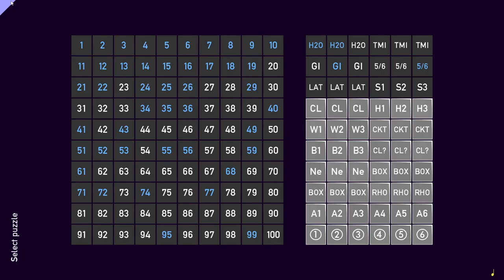Tametsi [34] Low Point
Probably the most mistakes I've made in a video, since I botched something pretty badly a bit back and had no idea what it was.